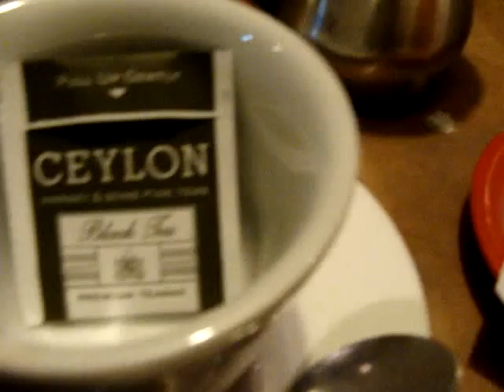Tea Party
A Short Shot at a coffee house at Caen